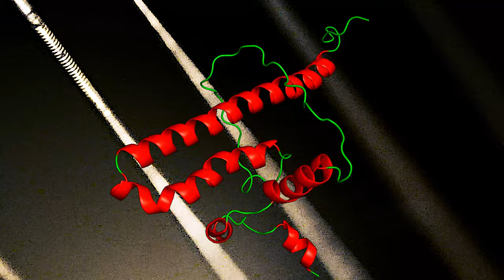Deep Aria (Abbreviata)